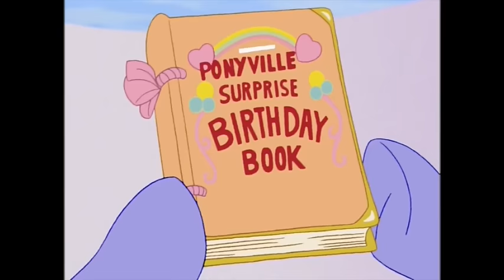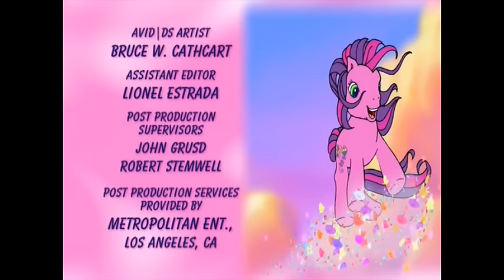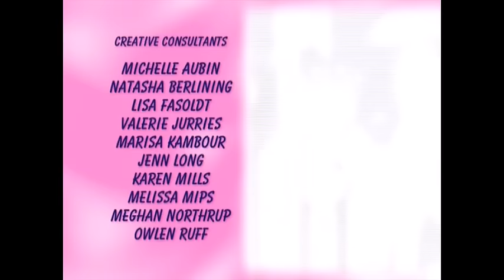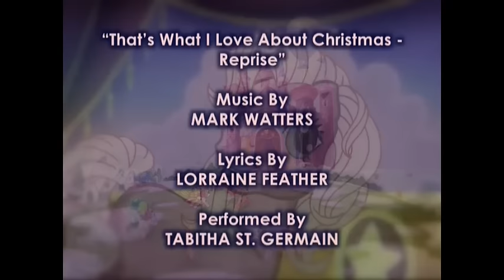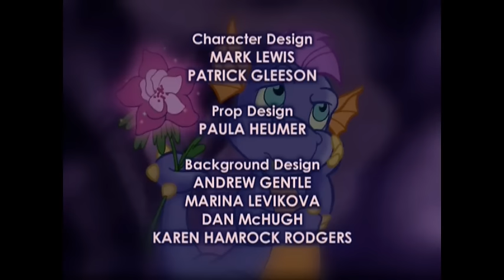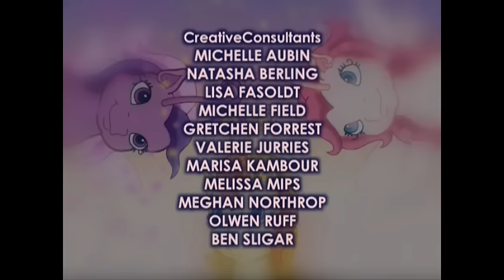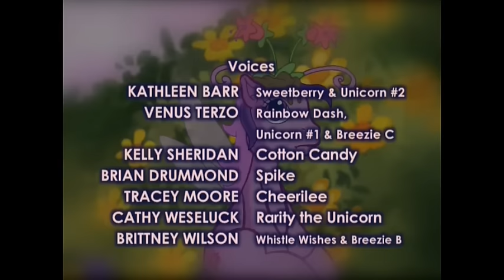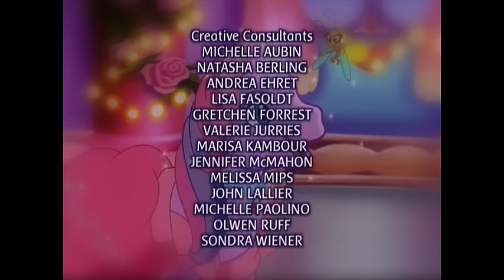My Little Pony: Generation 3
Alternate Title: Fuck It, All of G3
I’ve had a lot of people comment on my Minty video, “where can I watch this?” In various ways. Well, here of course!
A compilation of each generation 3 short, special, and practically anything watchable.

Notes:
1. I did not thoroughly proof watch this. It’s seven hours and took 2 full days to export onto my computer. Please tell me if something is wrong with the video.
2. Most of the content was taken from heartshine.gay, with the exceptions of;
The World’s Biggest Tea Party - download didn’t work and I had to seek one from Yayponies
G3.5 Webasodes - I tried my damndest to look for the original uploads on the Hasbro site using Wayback, nothing. So I downloaded the uploads from the YouTube account: Ovami Nyu. Better than not including them at all.
3. Okay I accidently swapped the placement of the Webasodes and the Special Day/Magic Shoes shorts. My bad, there are timestamps in the description you can use to navigate it properly.
4. Let’s all prey this doesn’t get taken down. It would totally suck.

Our 7 hours of pure pony production are as follows;

(Pre-Core 7 era)
00:00 - A Charming Birthday
20:00 - Dancing In The Clouds
39:17 - Friends Are Never Far Away
1:00:42 - A Very Minty Christmas
1:44:45 - The Princess Promenade
2:35:21 - Pinkie Pie And The Ladybug Jamboree
2:41:33 - Crystal Princess; The Runaway Rainbow
3:27:37 - Greetings From Unicornia
3:36:52 - Come Back Lily Lightly
3:57:51 - Two For The Sky
4:11:11 - Positively Pink
4:23:06 - The World’s Biggest Tea Party

(Core 7 era)
Meet The Ponies -
5:35:33 - Pinkie Pie’s Party Party
5:39:50 - Rainbow Dash’s Hat Fashion Party
5:44:08 - Cheerilee’s Pajama Party
5:48:16 - Scootaloo’s Outdoor Play Party
5:52:22 - Starsong’s Sing And Dance Party
5:57:04 - Toola Roola’s Mixed Up Painting Party
6:01:31 - Sweetie Belle’s New Cake Party
6:17:17 - Pinkie Pie’s Special Day
6:29:06 - Rainbow Dash’s Special Day
6:39:30 - Starsong And The Magic Dance Shoes

(G3.5)
6:05:52 - Pinkie Pie’s Ferris Wheel Adventure
6:10:23 - Sweetie Belle’s Gumball House Suprise
6:14:52 - Getting Ready For The Winter Whishes Festival, (Thing-A-Ma-Do Song)
6:45:39 - Twinkle Wish Adventure

I do not claim to own any material within the video.